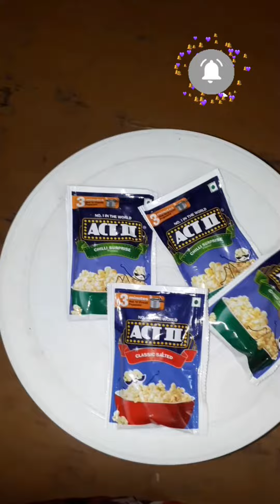🍿How to make popcorn in cooker just 2 minute|instant🍿classic salted😋act2popcorn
@ess_dommy 🍿How to make popcorn in cooker just 2 minute|instant🍿classic salted😋act2popcorn
About

Hello Dear Friends/Viewers, This is my channel @ess_dommy It focuses on how health and beauty can be attained the natural way via homemade remedies and recipes.Natural homemade remedies & recipes for health,skin,hair and beauty problems&unboxing what i got from online will be shared here. Please SUBSCRIBE ❤️🙏🏻🙏🏻🙏🏻❤️ My YouTube Channel ."ess_dommy" HIT The Bell Button 🔔 My Videos 👍 SHARE With Your Friends And Family Members 💕💕💕💕💕💕💕💕💕💕💕💕 DISCLAIMER : The information provided on this channel and it's videos is for general purpose only & shouldn't be considered as professional advice .We are not licenced professional so make sure with your professional consultant.Please always remember, products that work for me,may not work for you.Always try & either get a sample or test them out before using. Lets Be Friends From Hearts 💕